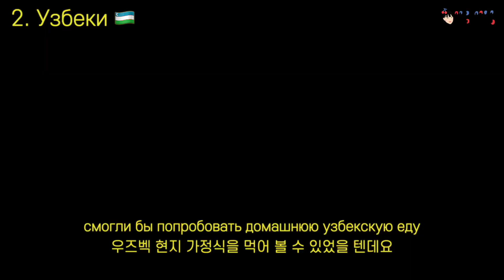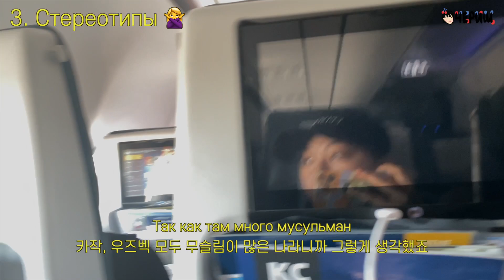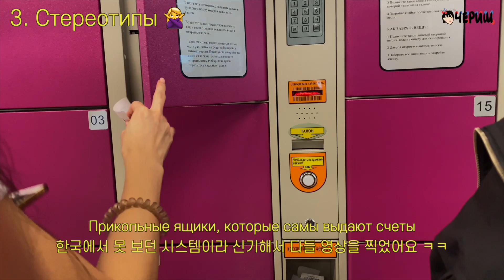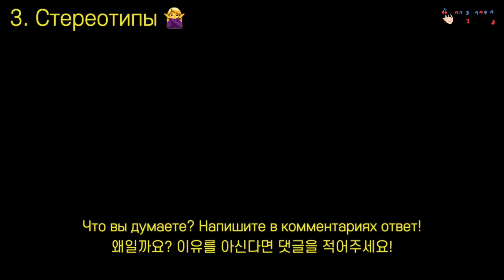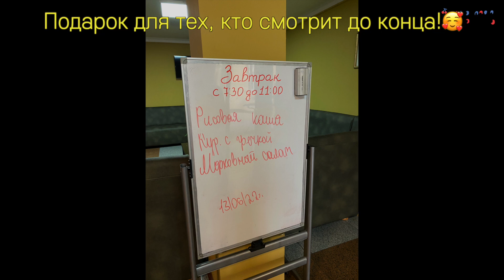ПОЧЕМУ КОРЕЯНКА ЧЕРИШ СКУЧАЕТ ПО УЗБЕКИСТАНУ И КАЗАХСТАНУ? [КОРЕЙСКАЯ СТУДЕНТКА ЧЕРИШ]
* КТО ТАКАЯ ЧЕРИШ?
Я КОРЕЯНКА, УЧУСЬ В УНИВЕРСИТЕТЕ В СЕУЛЕ.
Я  ИЗУЧАЛА РУССКИЙ ЯЗЫК 7 ЛЕТ В КОРЕЕ.
НА МОЁМ КАНАЛЕ Я РАССКАЖУ ВАМ О СВОЕЙ ЖИЗНИ, РАЗНИЦАХ КОРЕИ И РОССИИ И ИСТОРИИ КОРЕИ. ДОБРО ПОЖАЛОВАТЬ НА МОЙ КАНАЛ ♥

* О ЧЕМ ВИДЕОРОЛИК?
ПОЧЕМУ КОРЕЯНКА ЧЕРИШ СКУЧАЕТ ПО УЗБЕКИСТАНУ И КАЗАХСТАНУ?
из-за моей ошибки файл потерялся во время монтажа, мне стало грустно, так как качество видео ухудшилось. но я хотела выпустить это видео для вас. поездка в Узбекистан и Казахстан была моей заветной мечтой, была очень счастлива. и очень очень рада, что могу поделиться с вами своим опытом и впечатлением.

저는 러시아어를 전공하는 대학생이고 한국인입니다. 2019년 3월에 토르플 2급을 땄습니다. 명덕외고 러시아어과를 졸업했고 현재는 성균관대학교 러시아어문학과에 다니고 있습니다. 러시아어 입시와 토르플에 관련된 정보들은 티스토리, 네이버 블로그에 연재하고 있습니다.